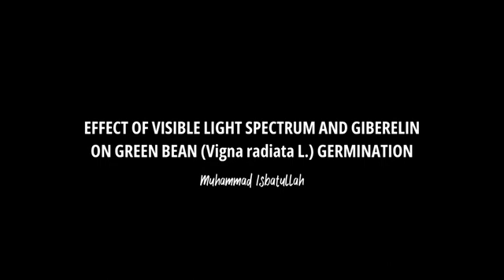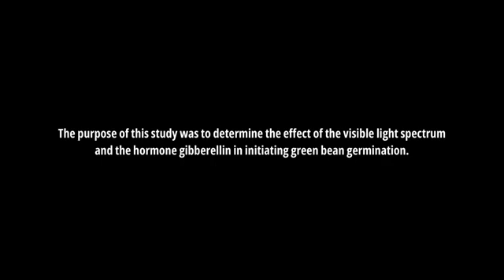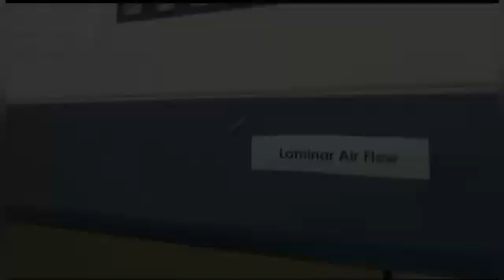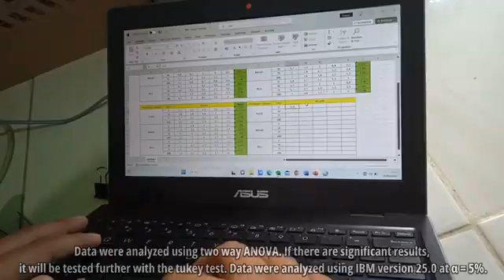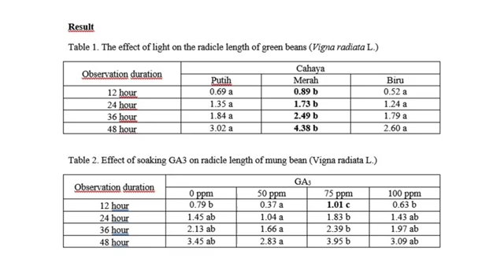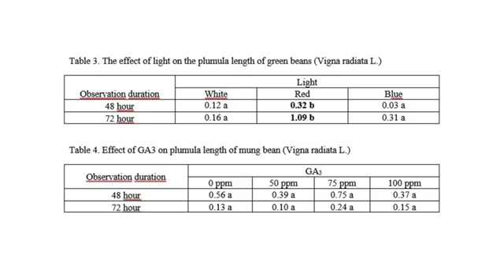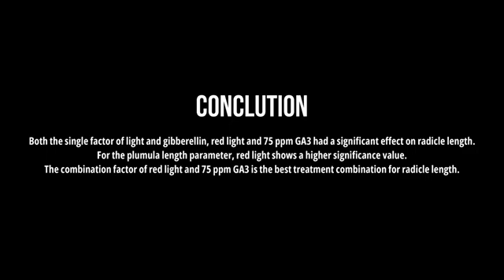Biology Finalist 9 IWSC 2023 Isbatullah